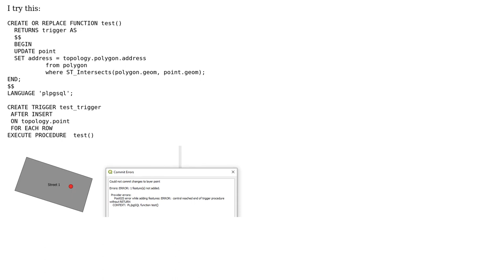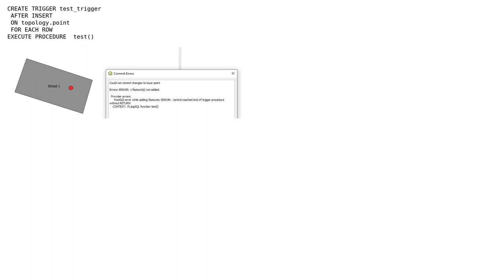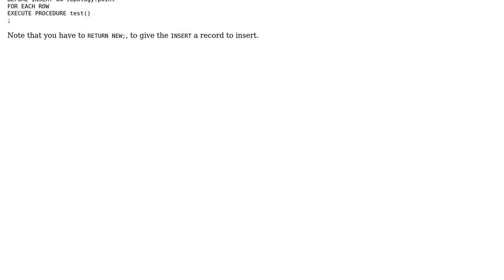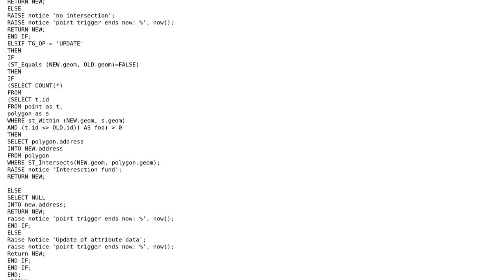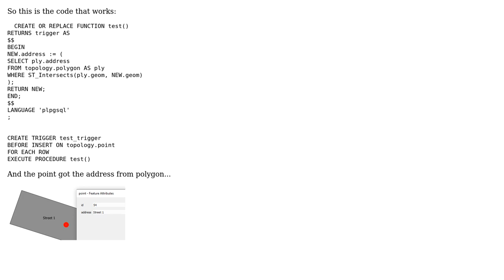GIS: PostgeSQL Trigger St_Intersect Insert, Update (3 Solutions!!)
GIS: PostgeSQL Trigger St_Intersect Insert, Update

With thanks & praise to God, and with thanks to the many people who have made this project possible! | Content (except music & images) licensed under CC BY-SA | Music | Images & others | With thanks to user user156679 user geozelot user Darko Nedic and the Stack Exchange Network Trademarks are property of their respective owners. You are responsible for your own actions.